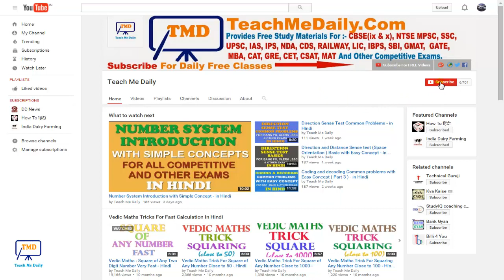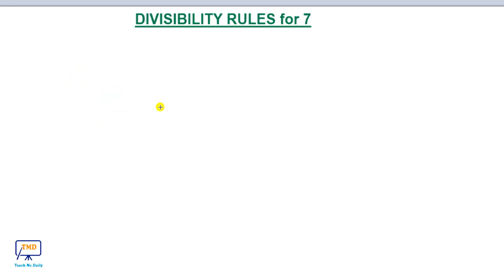Number System: Divisibility Rule for 7 in a Easiest Way - in Hindi | PART 2 (2016)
Number System Concept Tricks and Shortcuts

Indian History: First battle of Panipat in Detail- पानीपत के प्रथम युद्ध की अनसुनी और पूरी कहानी